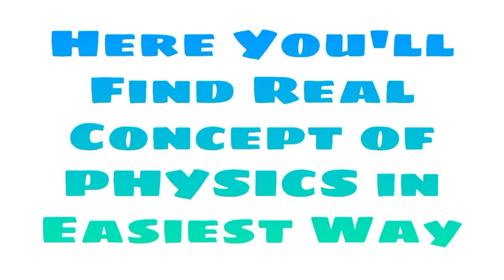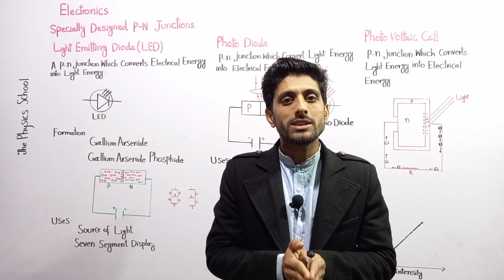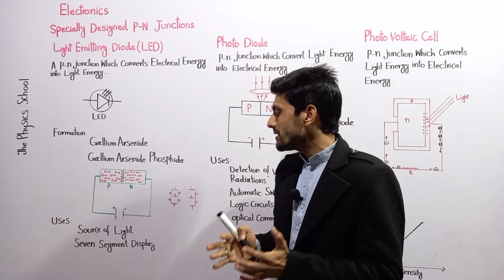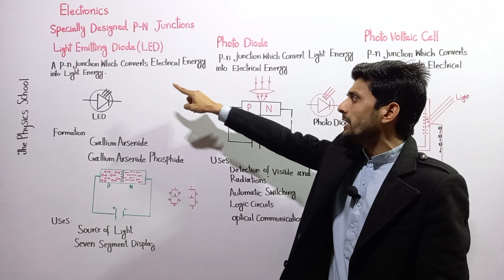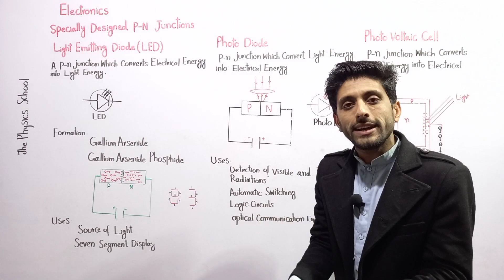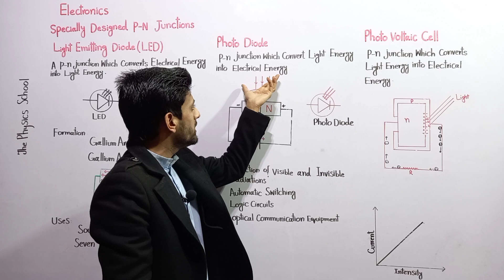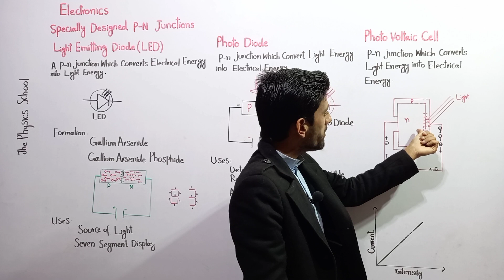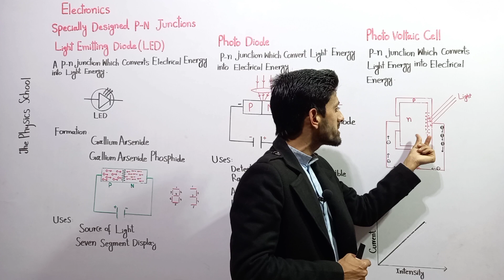specially designed pn junction class 12 photodiode class 12, photovoltaic cell, light emitting diode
F.sc i.cs 2nd year [ intermediate part 2 ] Physics Lecture Chapter no. 18 electronics in Urdu and Hindi by the Physics School..
many pn Junctions have been developed for special purposes . three most commonly used such diodes are light emitting diode, photodiode and photovoltaic cell.
light emitting diode (LED) are made from special Semiconductors such as Gallium arsenide and Gallium arsenide photodiode, it is operated in forward biased and these diodes are used as source of light, photo diode is used for the detection of light it is operated in reverse biased, photo voltaic cell consists of a thick N-type region covered by a thin P-type layer, this pn Junction having no external biasing .